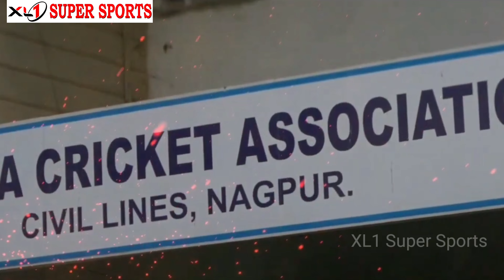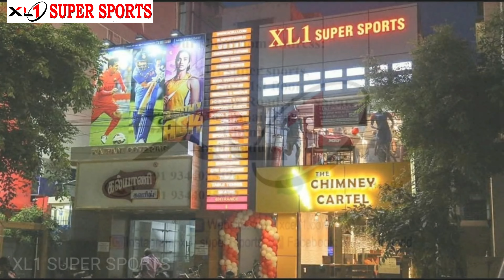THE BATTLE OF THE TITANS "BORDER GAVASKAR TROPHY" BEGINS..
XL1 Super Sports is a company that has a vision to sell top most sports brands with a sincere and strong promise of reliability, authenticity and truth to the customer.